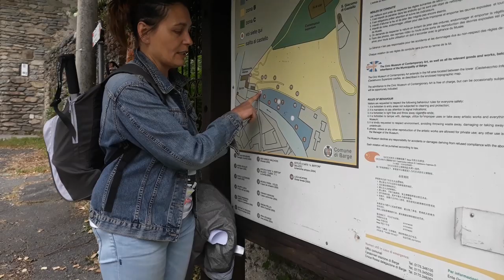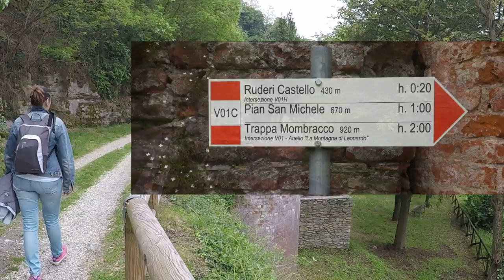NonSoloRadio BARGE ed i suoi CASTELLI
Un viaggio alla scoperta di questa piccola cittadina  piemontese e salita al rudere del castello superiore